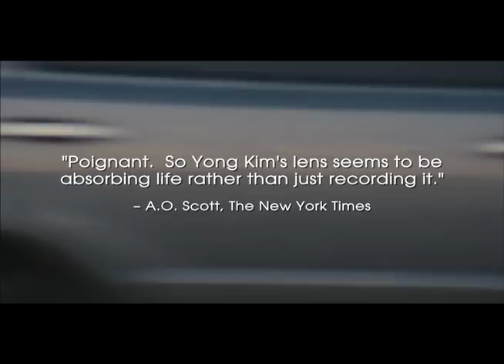TREELESS MOUNTAIN Official Theatrical Trailer - Oscilloscope Laboratories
Directed by So Yong Kim.

Distributed in the US by Oscilloscope